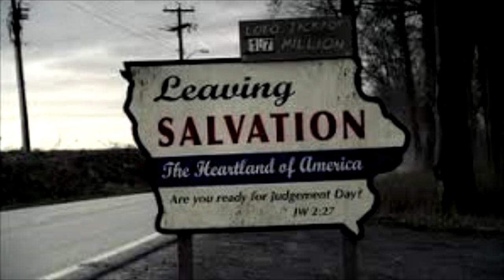Top 5 Worst Supernatural Season 1 Episodes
Even though I finished Season 1 over a year ago, I am returning to it once more to talk about the top five worst episodes of the first season!